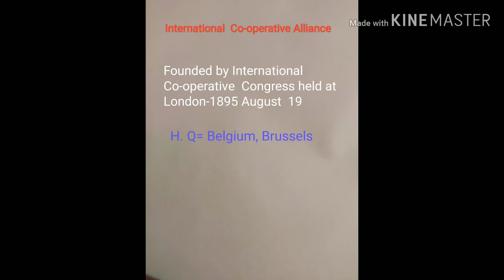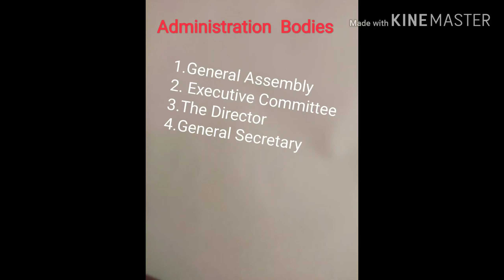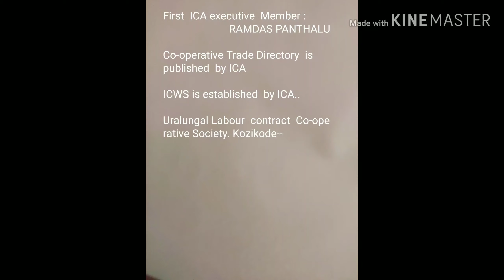കാണാൻ മറക്കരുത്..... mission junior cooperative inspector...... ICA